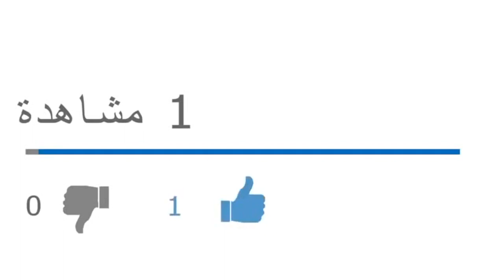أخطاء الرئيس تبون أعادت عصابة بوتفليقة إلى دواليب السلطة في الجزائر